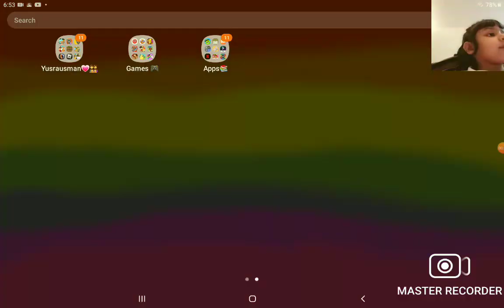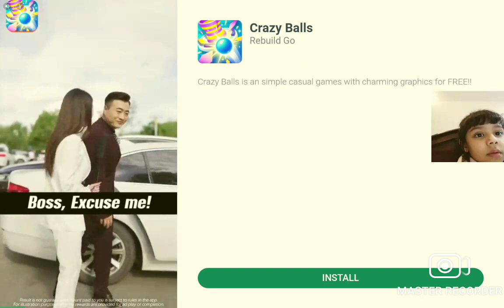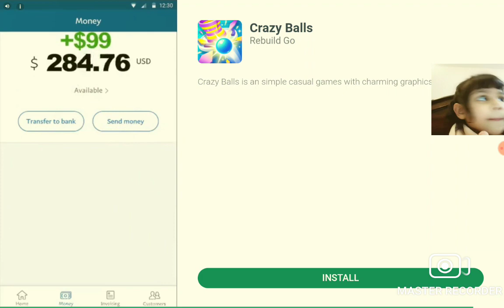level 4 review video